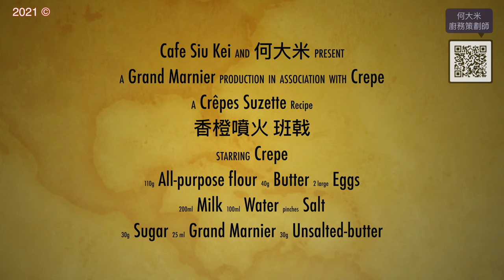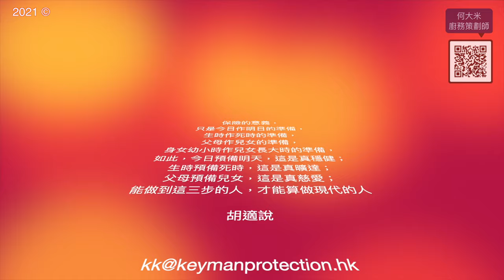《何大米的廚務策劃師》Crêpes Suzette 香橙噴火班戟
Crêpes Suzette 香橙噴火班戟 Crêpes flambée